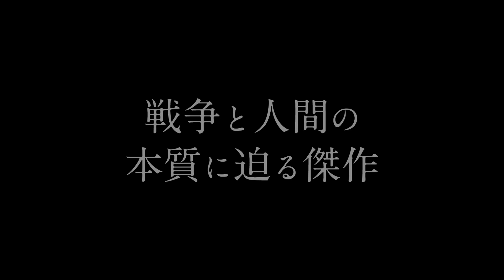幼い少年を襲う容赦ない迫害や人間が持つ悪意を赤裸々に描く／映画『異端の鳥』予告編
発禁の書、半世紀を経て奇跡の映画化！戦争と人間の本質に迫る、美しくも残酷な異端の問題作!!『異端の鳥』。新型コロナウイルスの感染拡大による影響で公開延期となっていたが、新たに2020年10月9日よりTOHOシネマズ シャンテ他にて全国ロードショーとなることが決定！

第二次大戦中、ナチスのホロコーストから逃れるために、たった一人で田舎に疎開した少年が差別と迫害に抗いながら強く生き抜く姿と、異物である少年を徹底的に攻撃する“普通の人々”を赤裸々に描いた本作は、ヴェネツィア国際映画祭のコンペティション部門で上映されると、少年の置かれた過酷な状況が賛否を呼び、途中退場者が続出。しかし、同時に10分間のスタンディングオベーションを受けユニセフ賞を受賞し、同映画祭屈指の話題作となった。その後も多くの批評家から絶賛を浴び、本年度アカデミー賞国際長編映画賞のチェコ代表に選出、本年度のチェコ・アカデミー賞（チェコ・ライオン）では最多の8部門を受賞した。

原作は、ポーランドの作家イェジー・コシンスキが1965年に発表した「ペインティッド・バード」。ポーランドでは発禁書となり、作家自身も後に謎の自殺を遂げた“いわくつきの傑作”を、チェコ出身のヴァーツラフ・マルホウル監督が実に11年もの歳月をかけて執念ともいえる映像化を果たした。

この度、主人公の幼い少年を襲う容赦ない迫害や人間が持つ悪意を捉え、3時間に及ぶ驚異の映画体験を予感させる壮大な日本版予告編が解禁となる。

映像は、主人公の少年が大切そうにか弱いフェレットを抱え、息を切らしながら懸命に何者かから逃げようとする映画のオープニングシーンで幕を開ける。そして、次の瞬間、体当たりしてきたのは、彼と背丈の変わらない幼い少年だった――。

全編モノクローム35mmフィルムで撮影された映像は、残酷でありながらも自然にあふれた田舎の雄大な景観と見事に調和し、一コマ一コマがまるで名画のように美しく、非常に強い余韻を残す映像となっている。映像のラストで描かれる、その小さな手から鳥が放たれる場面の息をのむような美しさも印象的だ。地獄の旅路の果てに少年が見る風景とは――？
2020年10月9日公開

■［動画］ナチスによるホロコーストを免れ、終戦まで生き延びたユダヤ人がいた／映画『ヒトラーを欺いた黄色い星』予告編